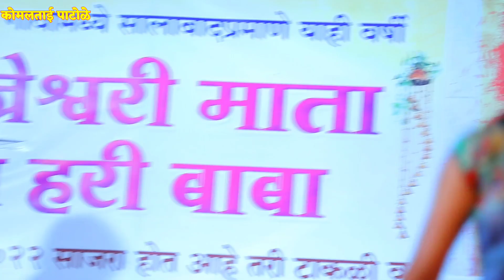व्हिडिओ क्र. ५🥰 टाकळी विंचूर कार्यक्रम 💃अंबाबाई सोडून जाऊ नको गं💞 कोमलताई पाटोळे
मार्तंड भैरव जागरण गोंधळ पार्टी मेंढापूर तालुका पंढरपूर